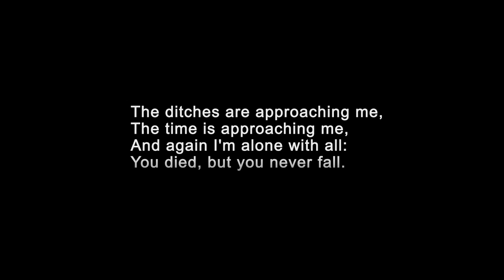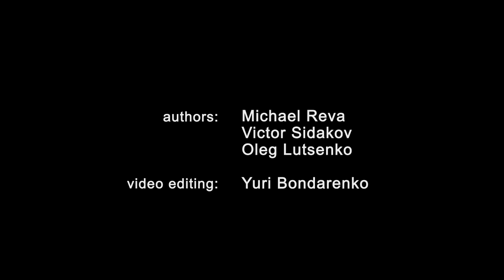Babi Yar Prayer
Project - Memorial and Museum Complex 'Babi Yar'
Location - Kiev, Ukraine
Status - In Design
Area - 22 300 m²
Team - Mikhail Reva, Oleg Lutsenko, Victor Sidakov